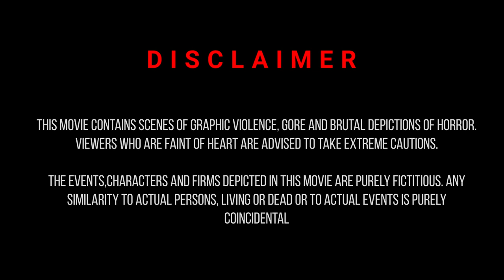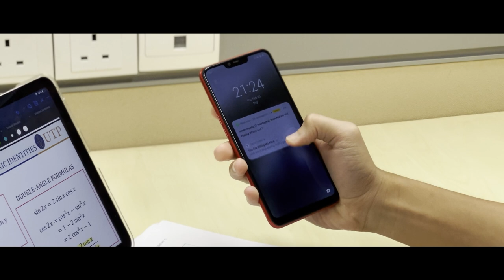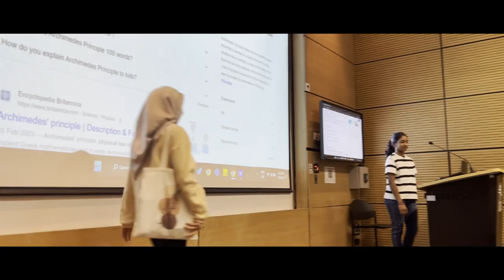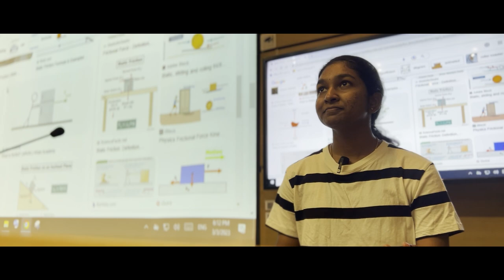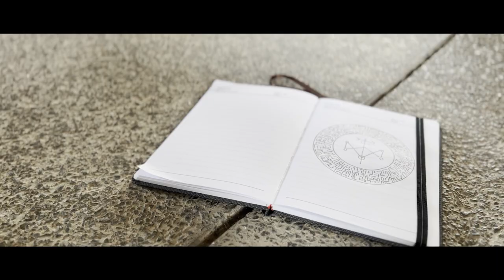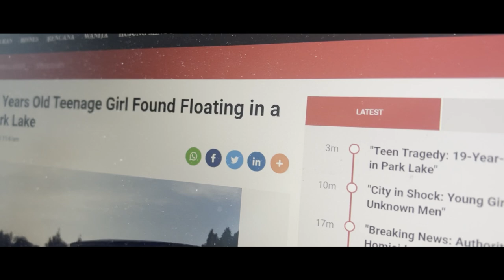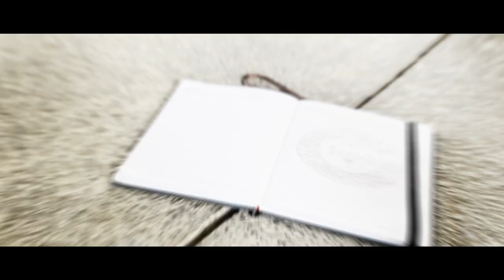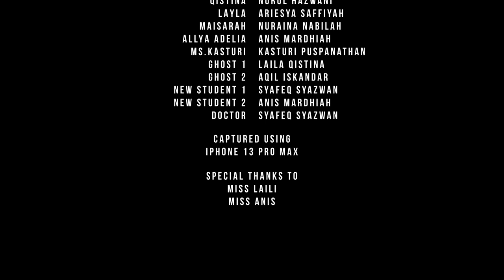Who Is She? (2023) - Full Movie | Coeus Production Film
This movie is a Group project assignment for Proficiency English FBL0013. All the plot, character and the event in this movie is purely fiction.

Hope you all enjoy our movie :)